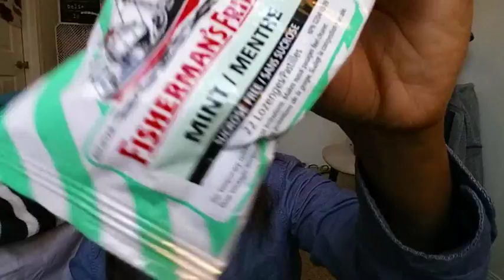91 DOCUMENTARY |ENGLISH SUB| THANK YOU NELLY A!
Saleem EagleZ! I've reacted to lots of 91 videos including 3 of their new songs, I really liked it. Oh and I did the QPOP tag.